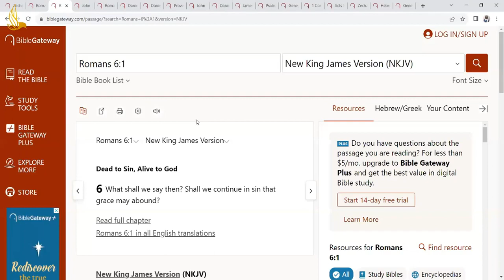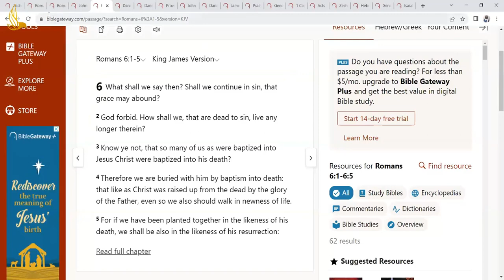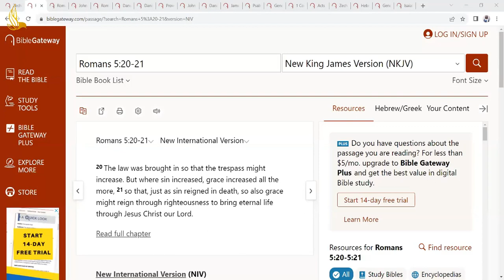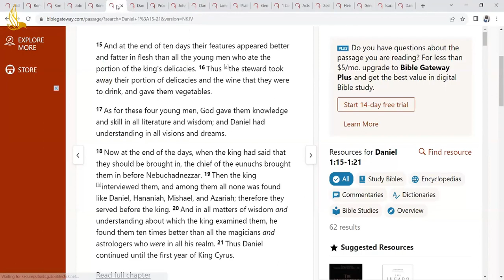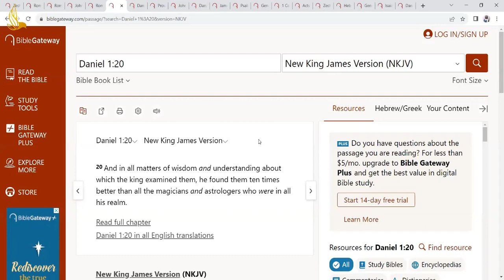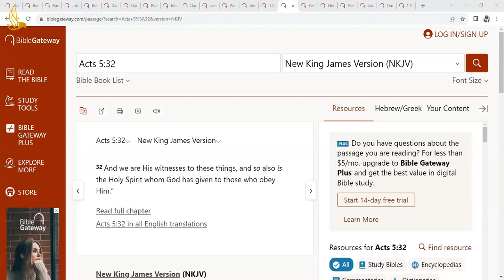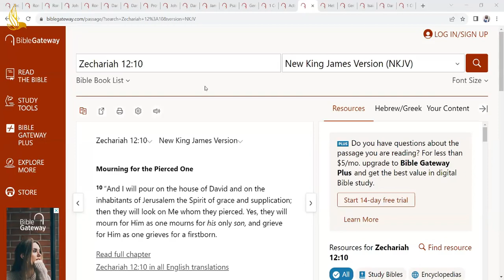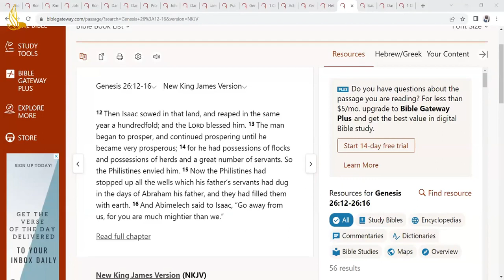Marketplace Ministers Fellowship - Ever Increasing Grace (Full Audio Session: Prayers & Message)